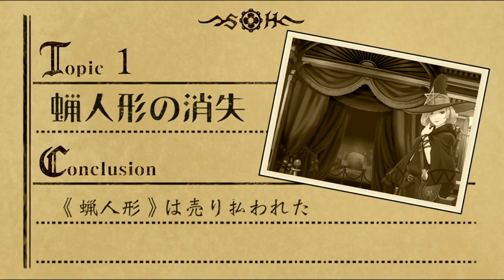◉いいから大逆転裁判２をやれpart33◉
情報がとっ散らかりすぎ～
バンジークス卿が外に出てるの珍しいからサムネにしちゃおっ♪